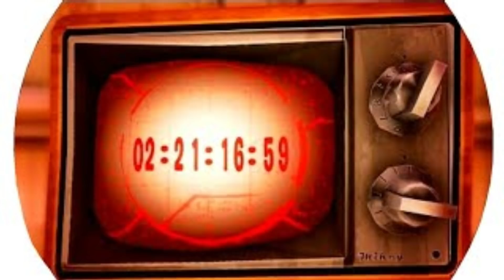FINALMENTE!!!FORTNITE MOBILE ANDROID OFICIAL PARA ANDROID SAI HOJE!!!OQ VC ACHA???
✔Memorial:16Gb

✔Android:6.0

✔Gravador:AZ SCREENRECORDER PRO

✔Editor:Kine Master

MEUS CONTATOS

GamerTag:GuiguiCraftbr06

App:
Mod:
Addons: